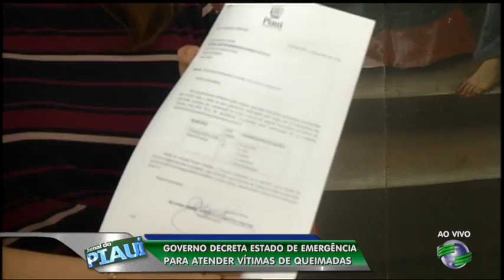Governo decreta estado de emergência contra queimadas